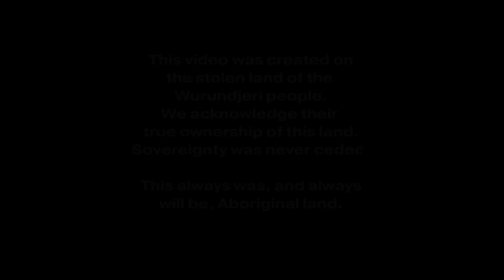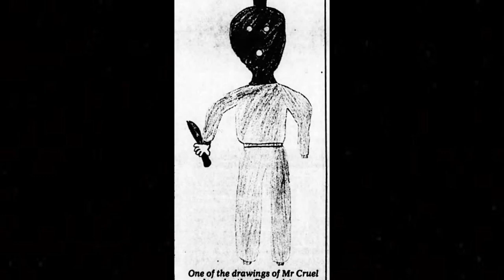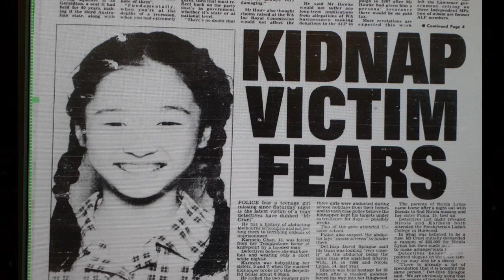Mr Cruel & Karmein Chan: Unsolved Mysteries | AUSTRALIAN TRUE CRIMES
In the 1990s, Australian parents were struck with fear. Mr Cruel was a ruthless serial rapist who kidnapped children in the eastern suburbs of Melbourne.
But who was he?
And where would he strike next?